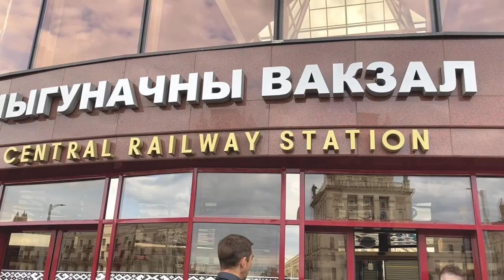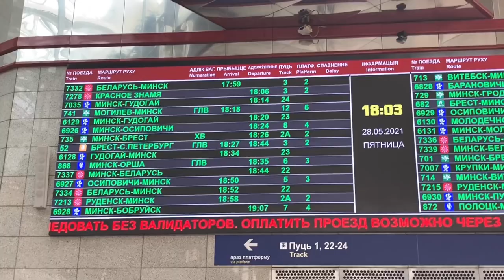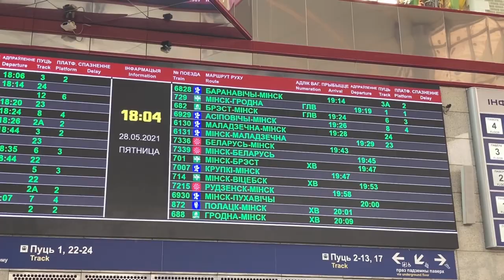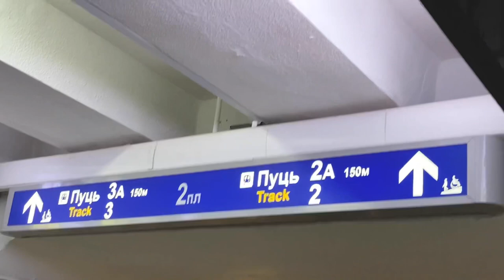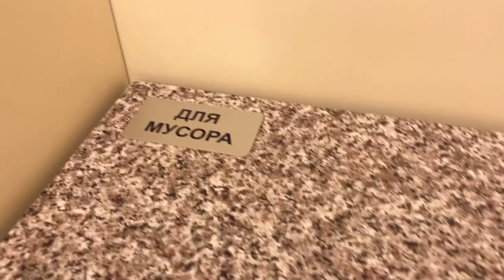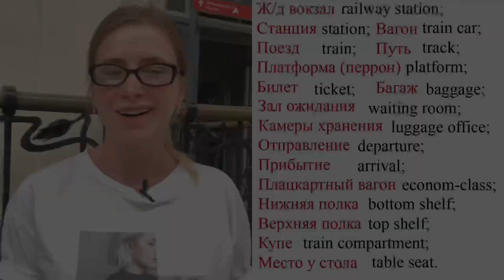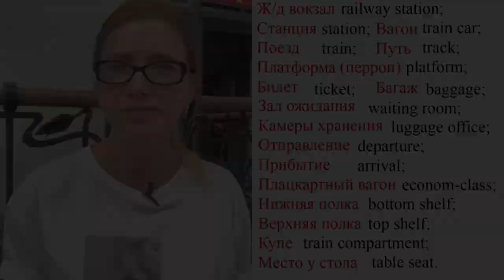Русский в Поезде - Russian Vlog (subs)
Find here - audio, transcripts, vocabulary

_ I'm going back to Russia and in this video I want to tell you about my trip. You will learn useful Russian vocabulary about traveling on a Russian train. Follow me and enjoy!

⏰ TIMESTAMPS
0:00 Intro
0:33 железнодорожный вокзал
5:18 еду в поезде
9:10 повторяем русские слова
10:21 Вопросы для практики

Слова из видео:
железнодорожный вокзал : railway station;
станция : station;
поезд : train;
кассы : ticket window;
билет : ticket;
прибытие : arrival;
отправление : departure;
путь : track;
платформа (перрон) : platform;
информационное табло : information board;
зал ожидания : waiting room;
эскалатор : escalator;
паспорт : passport;
камера хранения : luggage office;
багажное отделение : baggage service;
багаж : baggage;
ночной поезд : night train;
номер вагона : train carriage number;
плацкартный вагон : econom-class train;
купе : train compartment;
верхняя полка : top shelf;
нижняя полка : bottom shelf;
тамбур : vestibule;
место у стола : table seat;
место у окна : window seat;
постельное белье : bed sheets;
полотенце : towel;
налавочка : pillow cover;
одеяло : blanket;
простыня : sheet;
подстаканник : cup holder;
кипяток : boiling water.

Вопросы для практики:
1. Вам нравится ездить на поезде? Как часто вы ездите на поезде?
2. На каких поездах вы обычно ездите?
3. Вы легко ориентируетесь на вокзале?
4. Какое место в вагоне вы предпочитаете?
5. Вы берёте с собой еду или воду?
6. Что вы обычно делаете в дороге?

⌛ Remember: You can activate Russian or English subtitles to understand all Russian phrases in the video. You can change the video speed (slower or faster) if necessary.